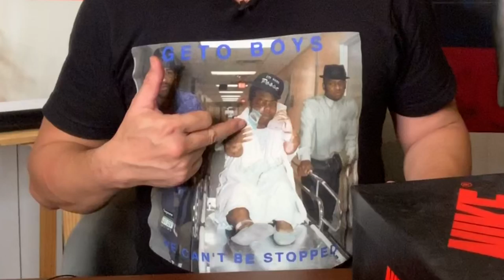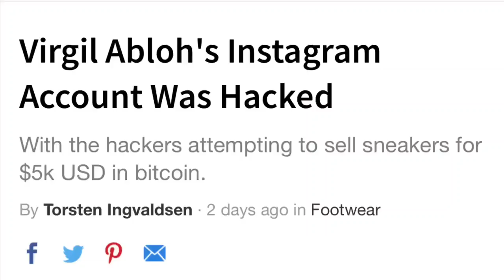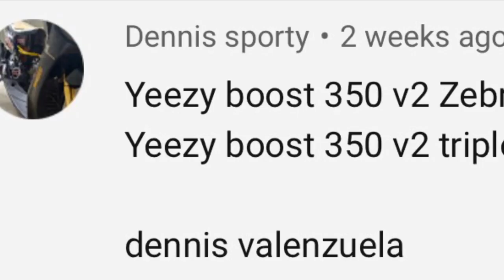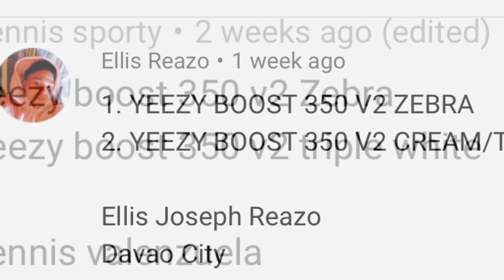UNBOXING JORDAN KICKS! HIGHSNOBIETY NEWS & WINNERS OF TEE & SUNGLASS GIVEAWAY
Rapper Asap Rocky arrested in Sweden, Virgil Abloh’s IG Account hacked plus Jordan sneakers unboxing & Sneaker Bunk winners announcement.